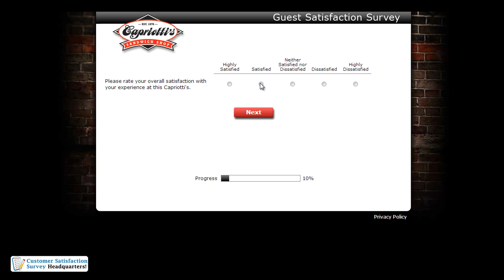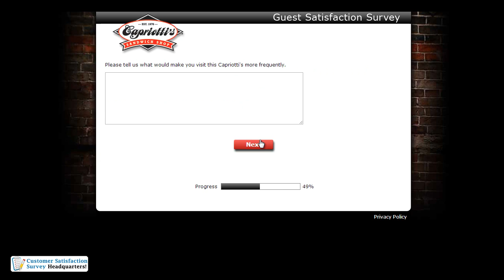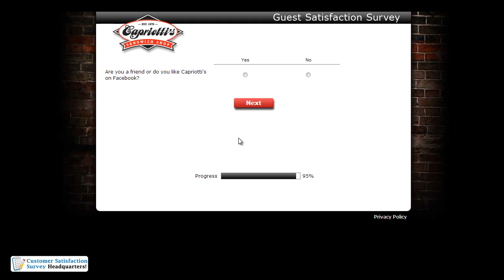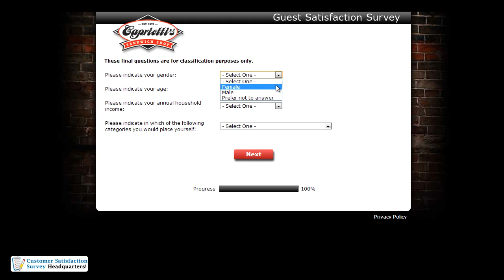How to Participate in the Web Survey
Go to Capriotti's Guest Satisfaction Web Survey, participate in the survey and receive a validation code to redeem the offer during your next visit to the Capriotti’s where you received the invitation.